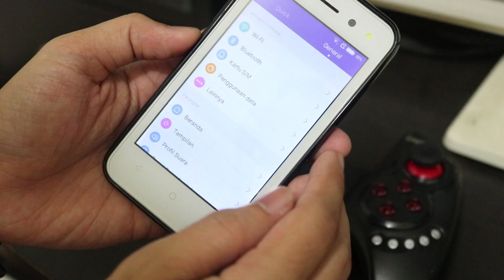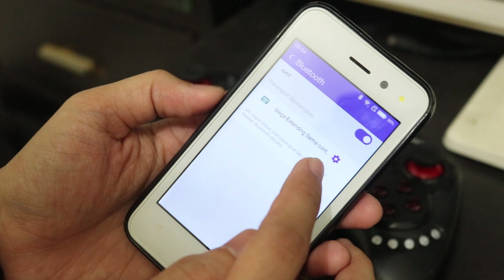Review Gamepad iPega PG 9023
Gamepad Android iOS Murah
Tutorial menghubungkan gamepad iPega PG 9023 Indonesia

Nyo kabar, Bro .?
Buat yang mau beli Gamepad Wireless Controller iPega PG-9023 bisa dibeli di toko online seperti Tokopedia dan Bukalapak.

Semoga video ini membantu kalian sebagai pertimbangan dalam membeli gadget ..
Terima kasih buat yang sudah nonton ..
Jangan lupa subscibe agar Saya lebih semangat dalam membuat video-video lainnya ..
Sampai bertemu di video-video selanjutnya ...